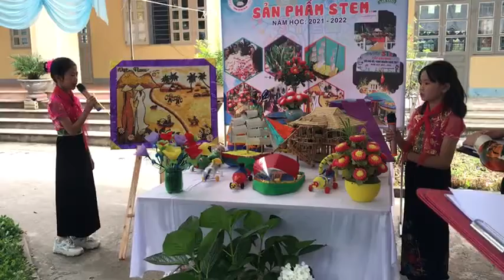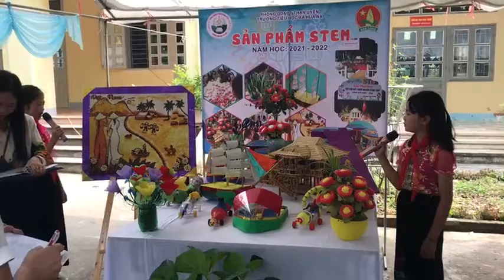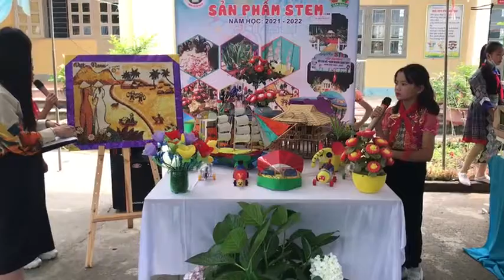Bài thuyết trình tranh Dáng hình Việt Nam